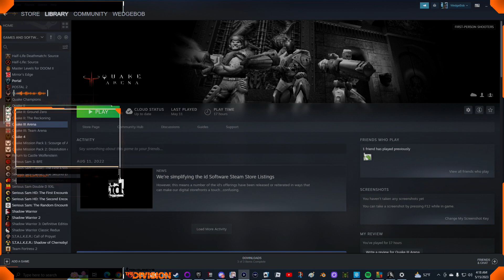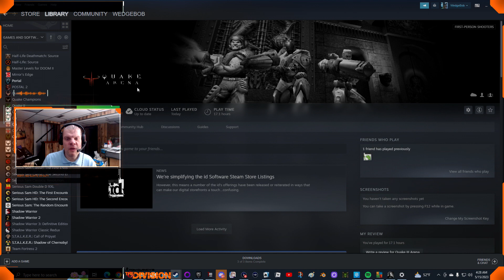WedgeBob Plays Quake III Arena - Free for All Deathmatch - Q3DM18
Good morning, everybody!  WedgeBob here, Survival_Panda!  Today, we are going to play Quake III Arena (Q3A).  Here, we will be doing the Free for All Deathmtch gameplay mode with the map Q3DM18.  Our goal is to either be the first player to reach 20 kills (frags), or be the player in the lead in a 20 minute time limit.  With this in mind, let's buckle up, let's full send, and let's get in here, and have fun this morning!  UwU!!  \o/